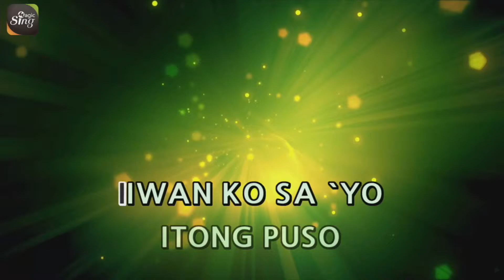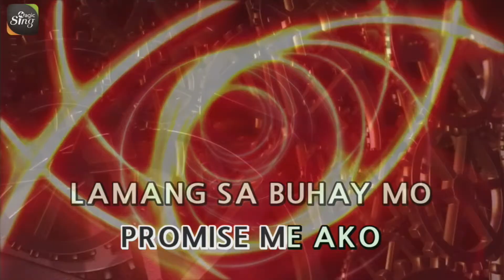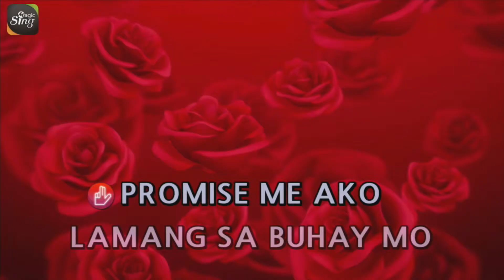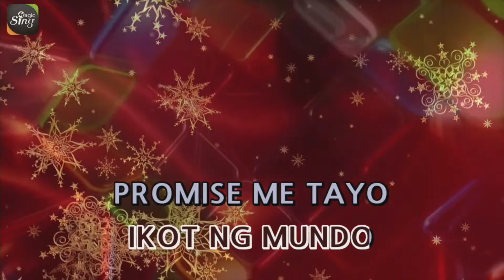[MAGICSING Karaoke] J. BROTHERS_PROMISE ME karaoke | Tagalog